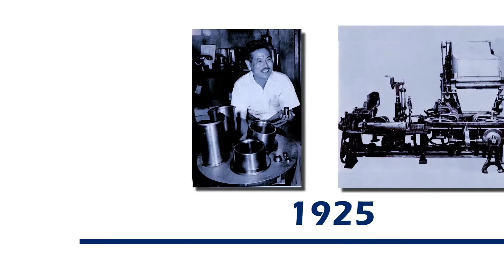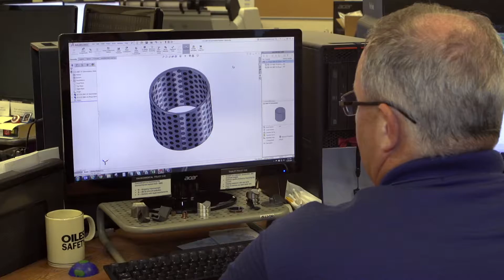Oiles Overview Video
Oiles America Corporation is the international leader in self-lubricated bearings. Oiles is a technology oriented company that focuses on design, testing and manufacturing. Oiles bushings are self-lubricating, maintenance free and reliable.  Oiles bushings provide superior performance in areas that require long-term maintenance-free use.